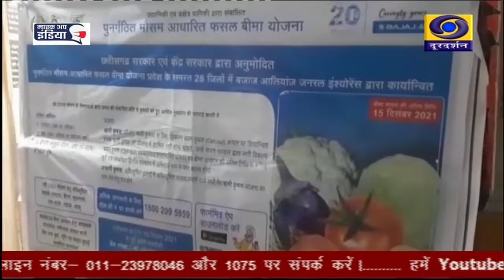UDHAYANIKI FASAL BEEMA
CHHATTISGARH DD NEWS ,3PM BULLETIN BY ANCHOR GOPA SANYAAL